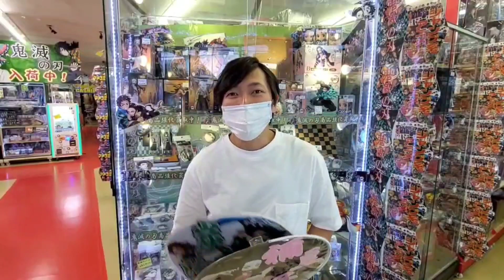【UFOキャッチャー】ぷっちょ鬼滅の刃コラボが簡単に取れた【藤枝鑑定団】【静岡鑑定団グループ】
静岡鑑定団では鬼滅の刃のぷっちょは購入したが
藤枝鑑定団ではUFOキャッチャーに入っている。

藤枝鑑定団　遊びにきてね！
場所　 〒426-0009 静岡県藤枝市八幡３６３−４

藤枝鑑定団Twitter
岡田JAPAN(通称：OJ)のTwitter
岡田　じゃぱん

静岡鑑定団グループ　静岡県下6店舗
静岡鑑定団

クレーンゲーム鑑定団(オンラインUFOキャッチャー)もよろしく！